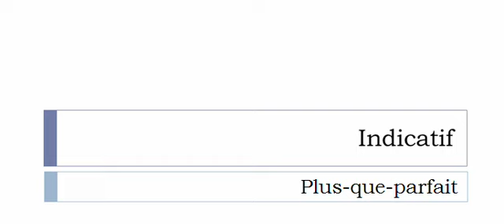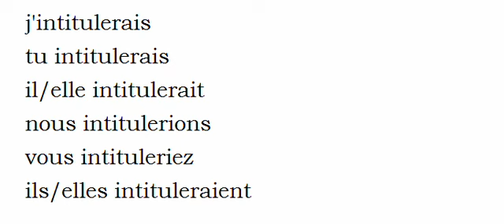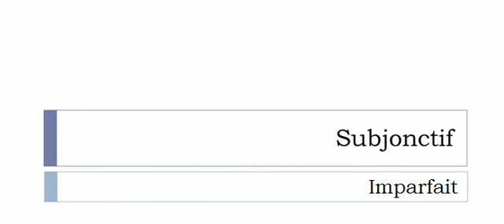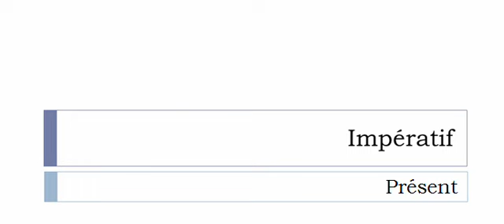Conjugaison visuelle # Verbe = Intituler =